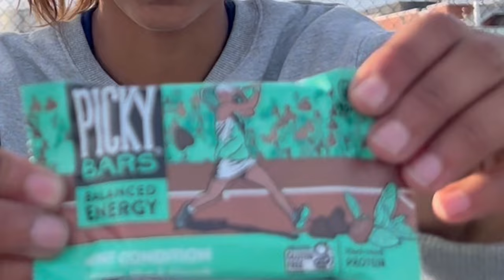Episode 27: Ellesse Camp w/ Danielle Lao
*Press CC top right hand corner for subtitles* Gwyneth's 3-Day Tennis Camp Experience: A High-Performance Journey

Join Gwyneth on an exhilarating 3-day tennis camp adventure as she trains alongside renowned tennis pros Danielle Lao, Sabrina Santa Maria, Eryn Cayetano, and Desirae Krawczyk. Immerse yourself in a world of intense training, fun-filled activities, and insightful lessons from these seasoned champions.

Join Gwyneth's as she pushes her limits during match play, drills, and fitness sessions. Experience the thrill of competition, the camaraderie of fellow campers, and the guidance of experienced coaches.

Delve into the personal journeys of these professional tennis players through exclusive interviews, gaining valuable insights into their paths to success. Discover the challenges they faced, the sacrifices they made, and the unwavering determination that propelled them to the pinnacle of their sport.